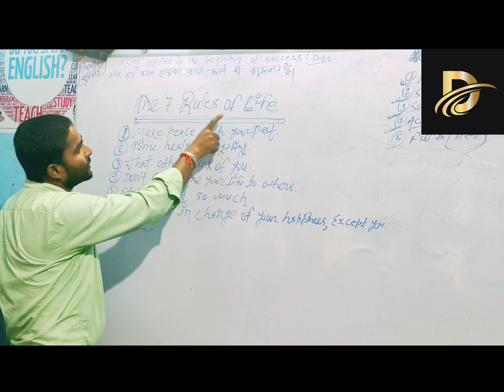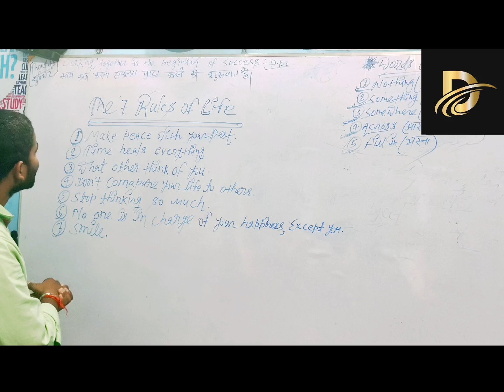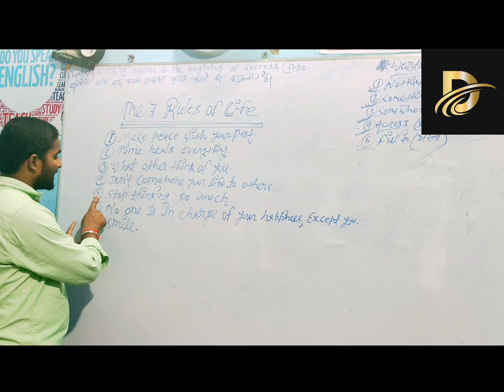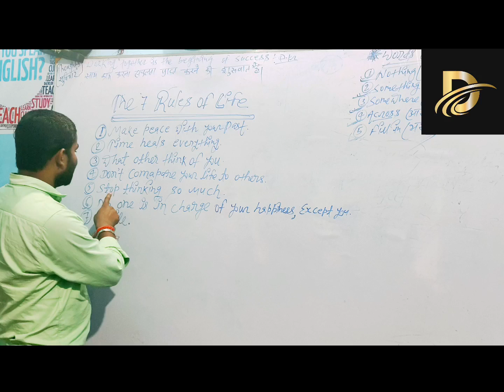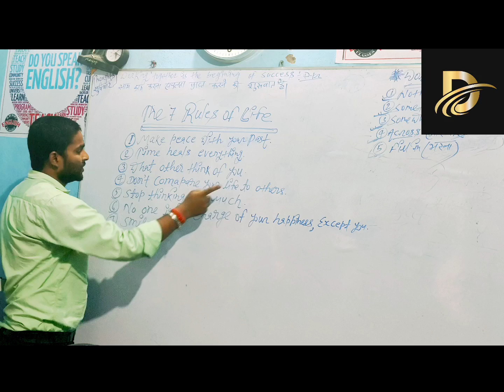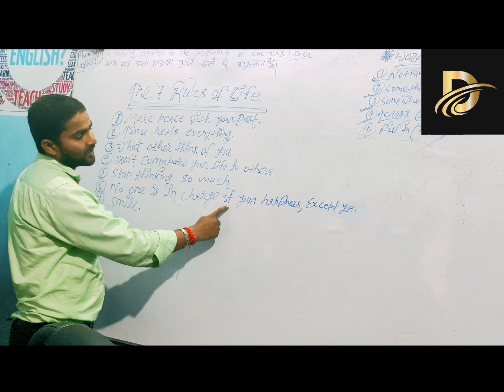जिंदगी के सात नियम!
The seven rules of life,I have described here.All must flow these rules to live happily.